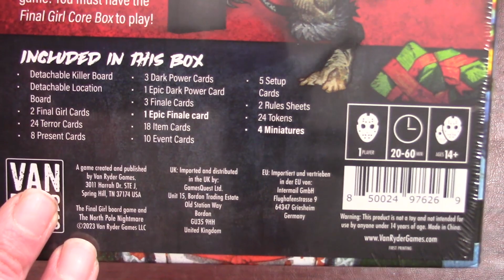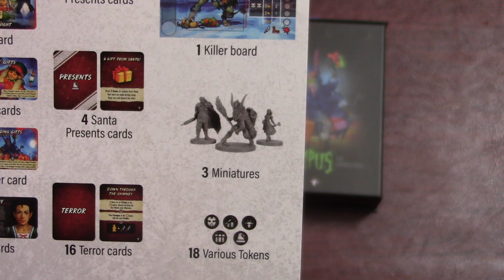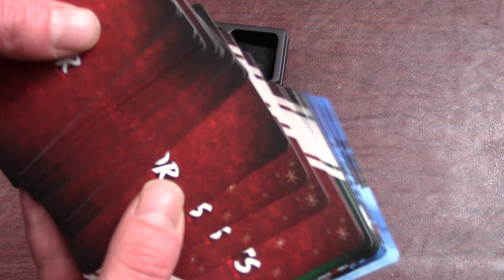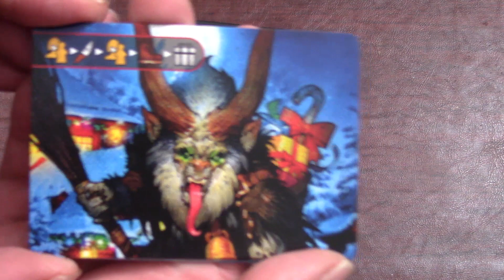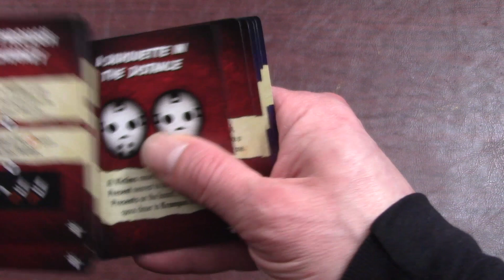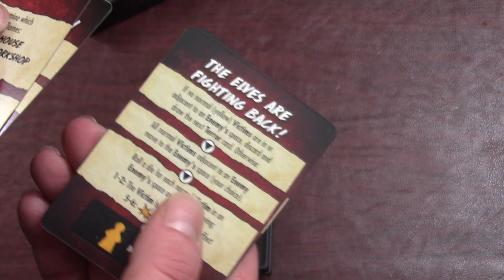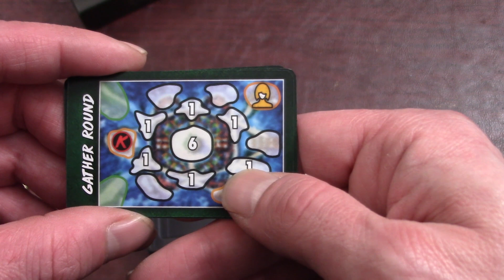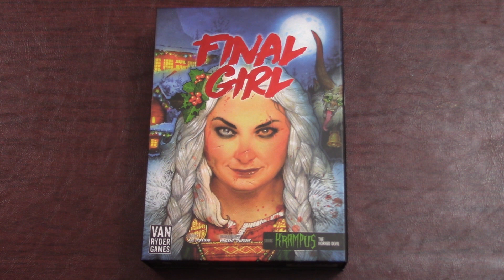The North Pole Nightmare UNBOXING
Unboxing The North Pole Nightmare for Final Girl!

Timestamps:
00:00 Introduction
01:10 The Box
02:27 Krampus' Christmas Hit List
03:10 Opening
03:40 Cindy's Side
03:57 Krampus Killer Board
04:40 Krampus Rules
05:10 Krampus Contents
05:57 Mrs. Claus Mini
06:47 Krampus Mini
07:58 Present Tokens
09:21 Present Cards
10:20 Final Girls
11:09 Finale Killer Action
11:50 Dark Power Cards
12:21 Finale Cards
13:23 Krampus' Terror Cards
14:00 Minor Dark Powers
14:41 Santa's Village Location Board
15:50 Santa's Village Rules
16:44 Cindy Mini
17:07 Comet Mini
17:38 Santa's Village Terror Cards
18:14 Santa's Village Tokens
18:49 Events
19:48 Items
20:15 Setups
21:03 Repacking
21:38 Conclusion
22:02 Final Girl Rules Videos
23:22 Merry Christmas and Happy Holidays